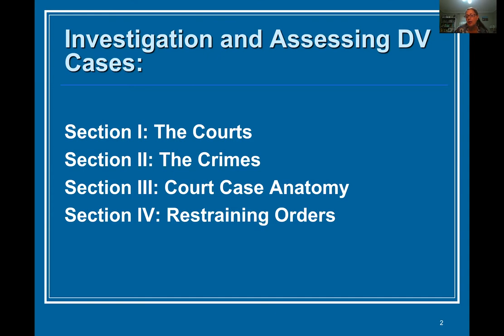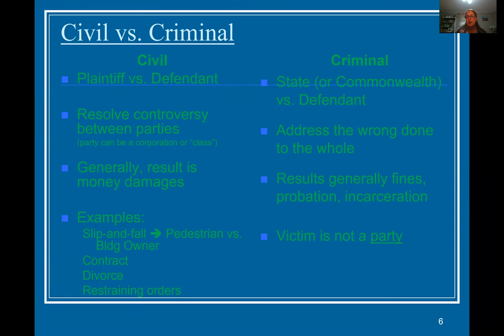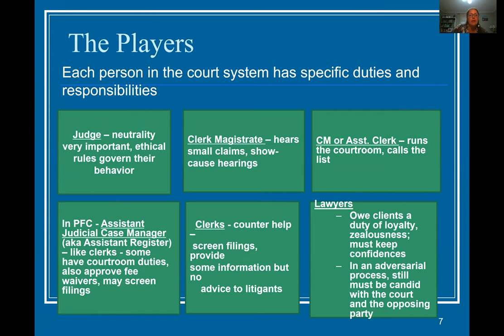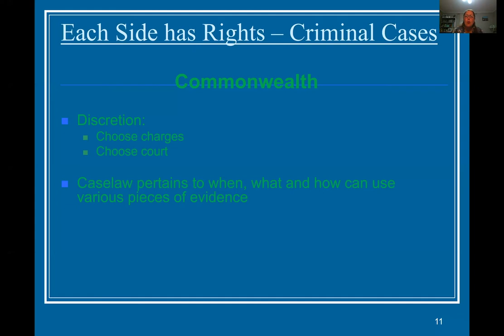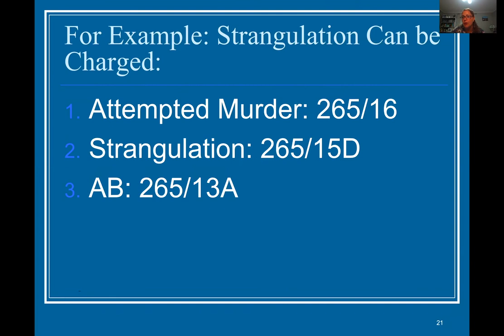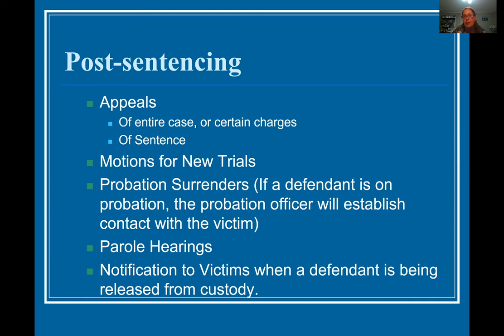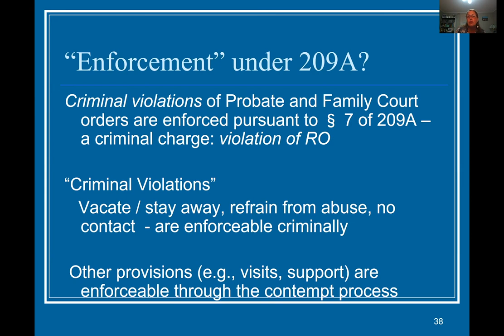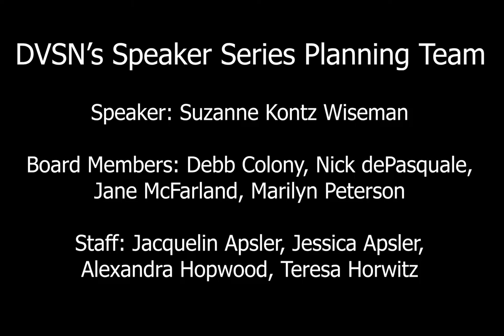Navigating the Court System: Behind the Mystique - Speaker Series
Suzanne Kontz Wiseman, Senior Trial Counsel for the District Attorney of Middlesex County, will shine a light on the often confusing legal arena pertaining to domestic violence-related cases, including court structure, proceedings, and restraining orders. Q & A to follow.

0:30 Jacquelin Apsler Introduction
4:23 Suzanne Kontz Wisemen Presents
1:01:56 Q&A
1:15:50 Closing Remarks

Resources:
Courthouse Locator – find out which courts serve your city or town

MA General Laws: Chapter 258B - Rights of Victims and Witnesses of Crime
AskMOVA – resources for crime victims, witnesses, their family members, and service providers
DVSN’s Blog Post: Navigating the MA Courts During COVID – Procedures & Protocols for Restraining Orders

DVSN.org/Resources

DVSN.org/SpeakerSeries

Facebook.com/DVSNinc
Twitter.com/DVSN_connects
Instagram.com/DVSN.connects